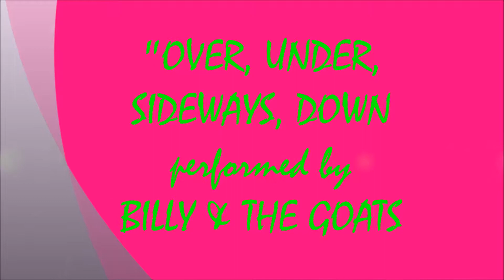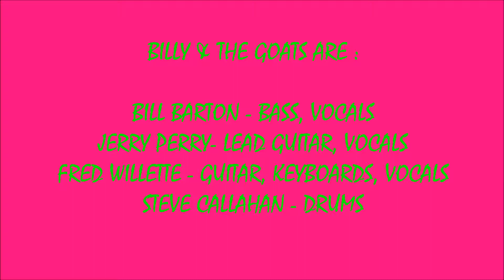2019 BILLY & THE GOATS #6 - OVER, UNDER, SIDEWAYS, DOWN - BILLY & THE GOATS (11/1/2019)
LIVE FRIDAY NIGHT AT THE RED LION INN SOUNDS #6 ! ! ! !   OVER, UNDER, SIDEWAYS, DOWN - BILLY & THE GOATS  ! ! ! !
RECORDED LIVE IN THE CAVE AT THE RED LION INN RESORT IN COHASSET, MA. ON FRIDAY NOVEMBER 1, 2019.